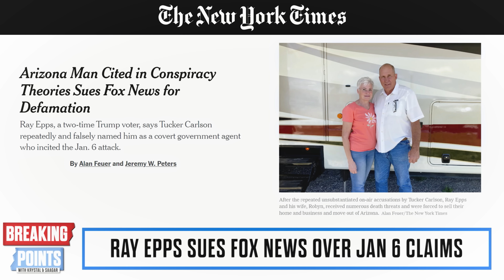Jan 6 Rioter Ray Epps SUES Fox News, Tucker For Defamation | Breaking Points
Krystal and Saagar discuss Ray Epps suing Fox News over their statements about his involvement on January 6th.